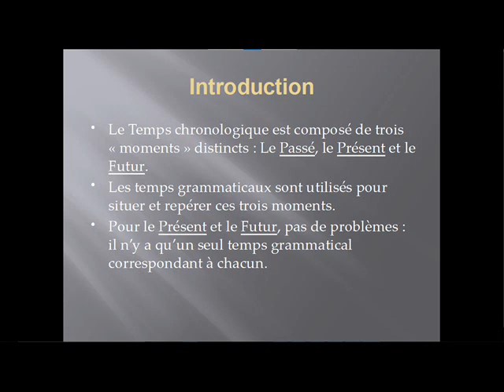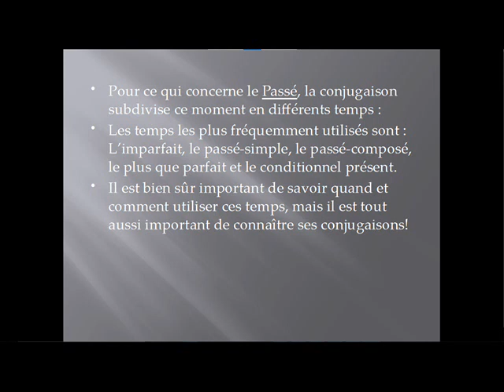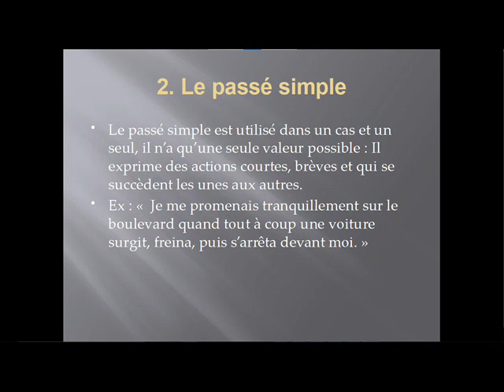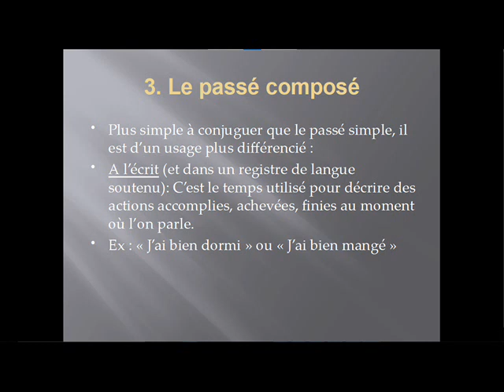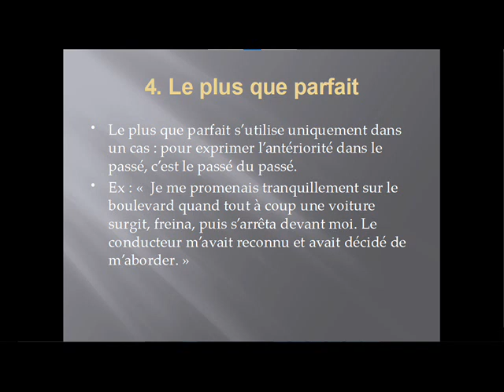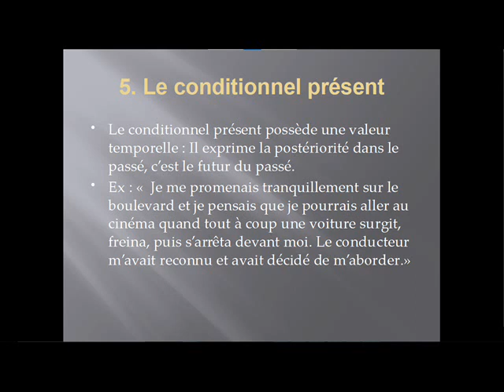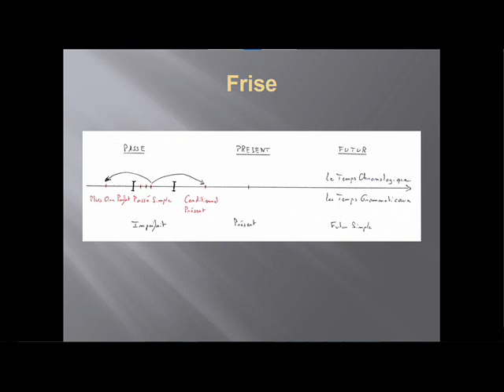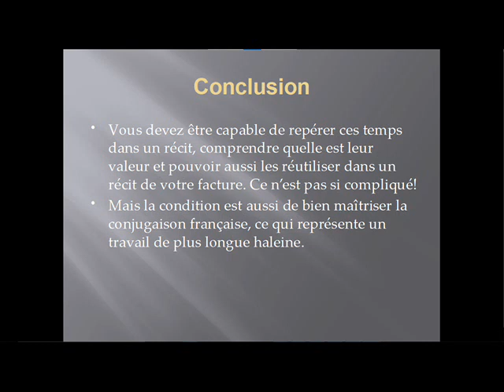Le système des temps du passé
-Téléchargez le texte de l'extrait et le commentaire en PDF et/ou réécoutez la vidéo en MP3
-Ou bien accédez directement au site du blog en cliquant